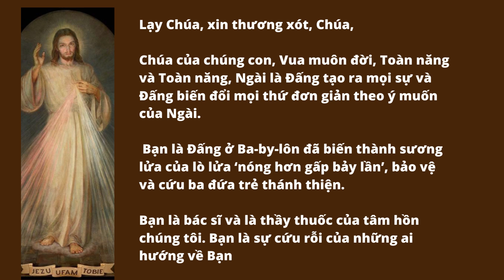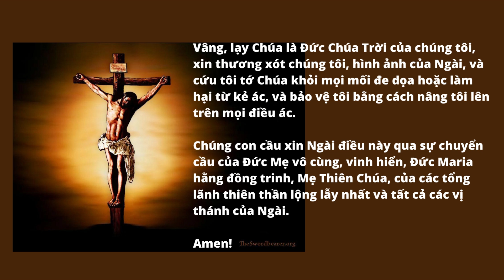Lời cầu nguyện chống lại Malefice từ nghi lễ Hy Lạp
Lạy Chúa, xin thương xót, Chúa, Chúa của chúng con, Vua muôn đời, Toàn năng và Toàn năng, Ngài là Đấng tạo ra mọi sự và Đấng biến đổi mọi thứ đơn giản theo ý muốn của Ngài. Bạn là Đấng ở Ba-by-lôn đã biến thành sương lửa của lò lửa ‘nóng hơn gấp bảy lần’, bảo vệ và cứu ba đứa trẻ thánh thiện. Bạn là bác sĩ và là thầy thuốc của tâm hồn chúng tôi. Bạn là sự cứu rỗi của những ai hướng về Bạn. Chúng tôi cầu xin Bạn làm cho bất lực, trục xuất và loại bỏ mọi quyền lực, sự hiện diện và máy móc của ma quỷ; mọi ảnh hưởng xấu xa, ác độc, hoặc mắt ác và mọi hành động xấu xa nhằm vào tôi tớ của Ngài. Nơi nào có sự đố kỵ và ác ý, hãy ban cho chúng ta sự tốt lành, bền bỉ, chiến thắng và bác ái dồi dào. Lạy Chúa là Đấng yêu thương con người, chúng con cầu xin Ngài đưa đôi tay quyền năng và những cánh tay cao cả và quyền năng nhất của Ngài và gửi thiên thần bình an đến trên chúng con, để bảo vệ chúng con, cả thể xác và linh hồn. Cầu mong Ngài giữ vững và đánh bại mọi quyền lực xấu xa, mọi chất độc hay ác ý do những kẻ tham nhũng và đố kỵ sử dụng để chống lại chúng ta. Sau đó, dưới sự bảo vệ của quyền bính Ngài, chúng ta có thể hát, trong lòng biết ơn, ‘Chúa là sự cứu rỗi của tôi; tôi nên sợ ai? Tôi sẽ không sợ điều ác vì Ngài ở với tôi, là Thiên Chúa của tôi, sức mạnh của tôi, Chúa quyền năng của tôi, Chúa của hòa bình, Cha của mọi thời đại. ”
Vâng, lạy Chúa là Đức Chúa Trời của chúng tôi, xin thương xót chúng tôi, hình ảnh của Ngài, và cứu tôi tớ Chúa khỏi mọi mối đe dọa hoặc làm hại từ kẻ ác, và bảo vệ tôi bằng cách nâng tôi lên trên mọi điều ác. Chúng con cầu xin Ngài điều này qua sự chuyển cầu của Đức Mẹ vô cùng, vinh hiển, Đức Maria hằng đồng trinh, Mẹ Thiên Chúa, của các tổng lãnh thiên thần lộng lẫy nhất và tất cả các vị thánh của Ngài. Amen!